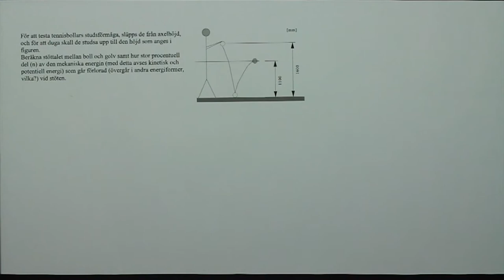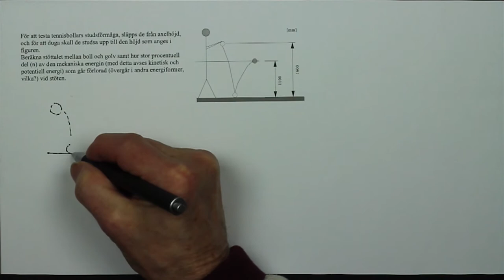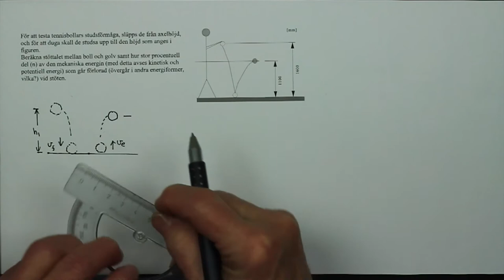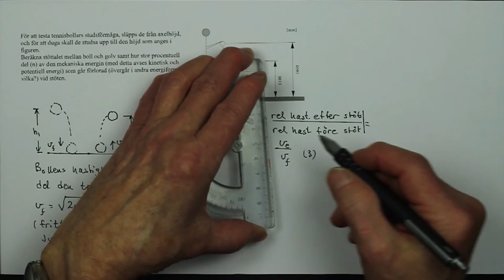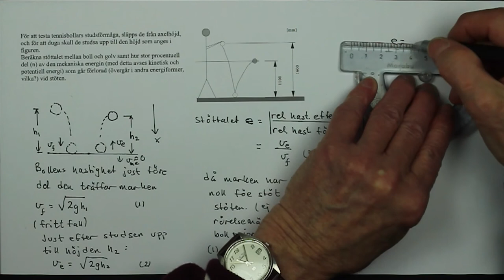14H RÖRELSEMÄNGD OCH KOLLISIONER Stöttal för tennisbollar som studsar